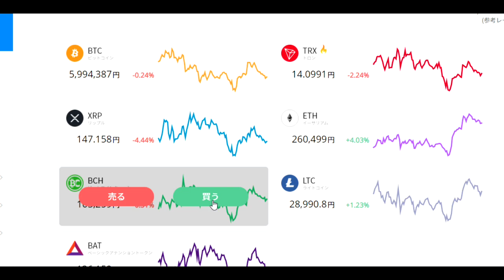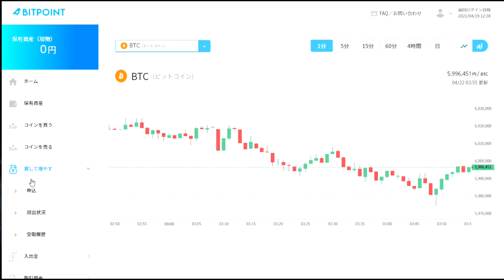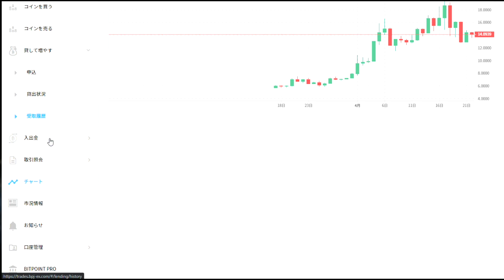【隠居TV】ビットポイント口座開設完了！